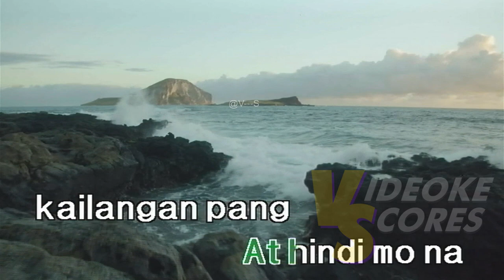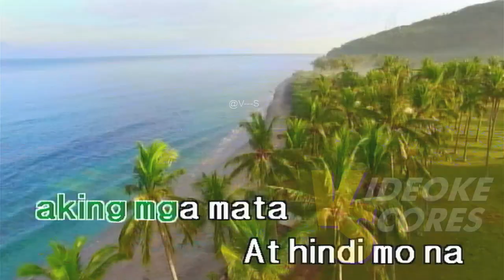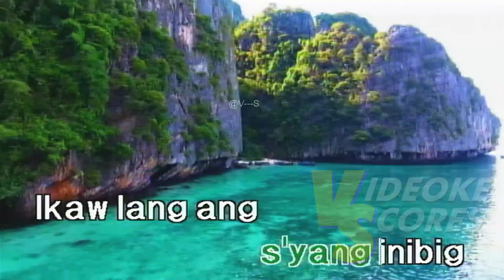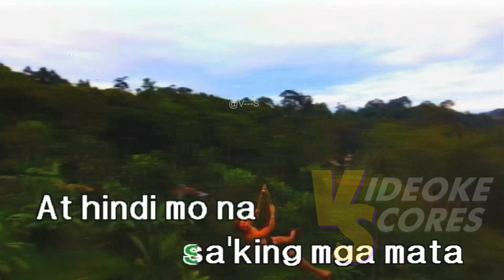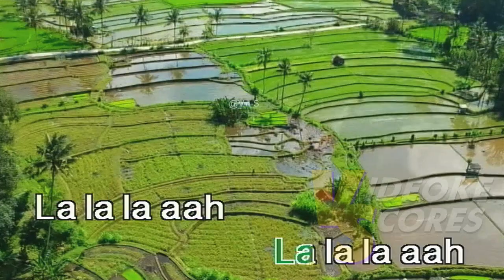Nobita - Ikaw Lang (Karaoke/Lyrics/Instrumental)